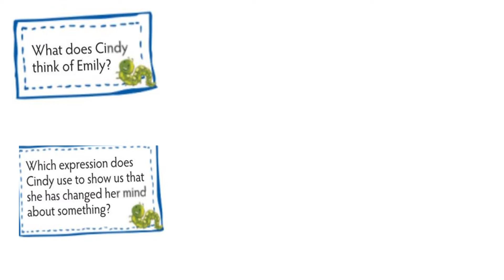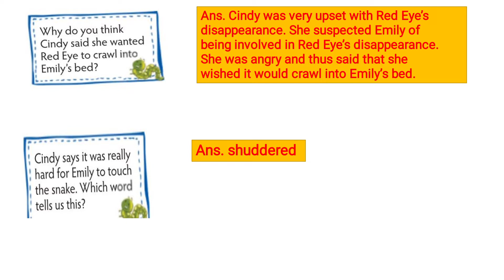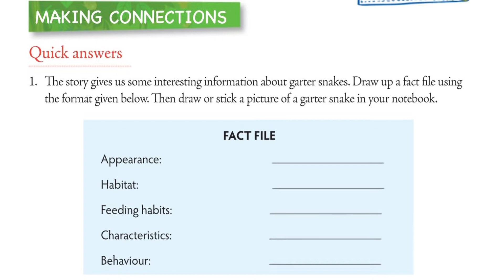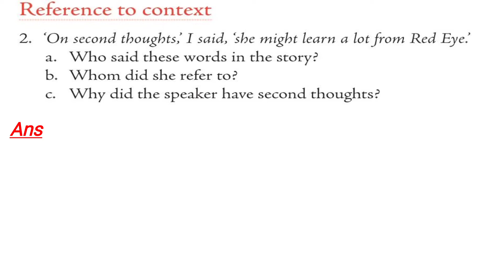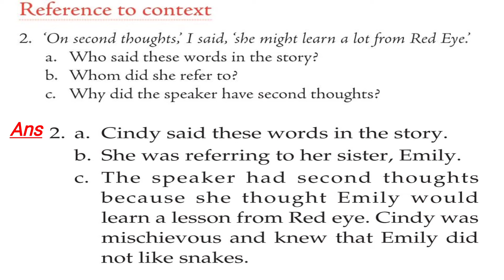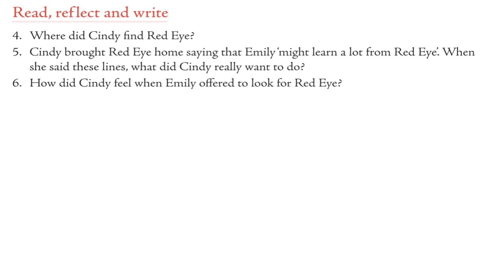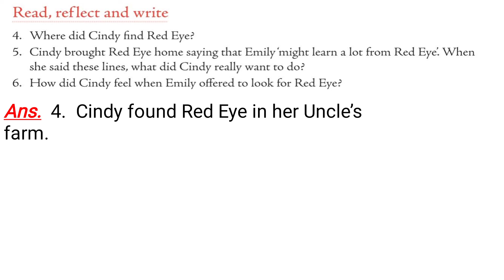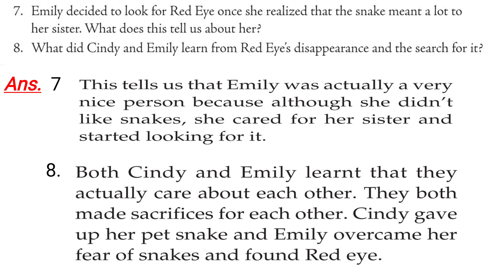Std-5 Chapter- 9 Red Eye (Part -2)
Part 1- Chapter discussion

Part 2- Question and Answers explanation.